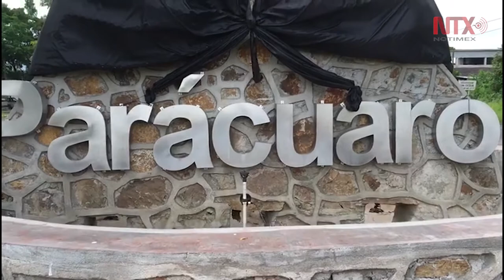Parácuaro, cuna de Juan Gabriel que reclama su regreso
La gene de este municipio reclama la llegada de los restos del cantautor mexicano que puso alto el nombre del municipio en todo el mundo